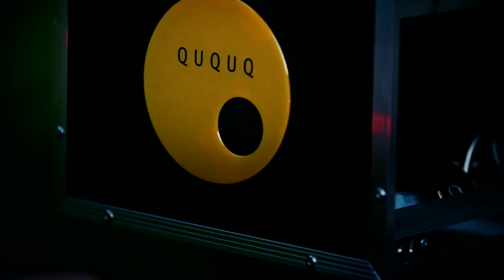Mercedes-Benz Citan Tourer jako studio muzyczne. Posłuchaj!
Miejski bohater. Zawsze do Twojej dyspozycji.